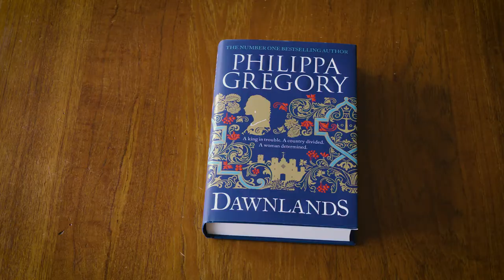Dawnlands by Philippa Gregory: Who are the Stuarts?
Philippa Gregory, the number one bestselling author of Tidelands and Dark Tides, introduces her new novel Dawnlands and gives the background to the Stuart line.

Filmed at The Honourable Society of Lincoln's Inn in London, with kind permission.

In a divided country, power and loyalty conquer all…

It is 1685 and England is on the brink of a renewed civil war against the Stuart kings with many families bitterly divided. Alinor, now a successful businesswoman, has been coaxed by the manipulative Livia to save Queen Mary from the coming siege. The rewards are life-changing: the family could return to their beloved Tidelands, and Alinor could rule where she was once lower than a servant.

Inspired by news of a rebellion against the Stuart kings, Ned Ferryman returns from America with his Pokanoket servant to join the uprising against roman catholic King James. As Ned swears loyalty to the charismatic Duke of Monmouth, he discovers a new and unexpected love

Meanwhile, Queen Mary summons her friend Livia to a terrified court. Her survival, and that of the Stuart kings, is in the balance, and only a clever and dangerous gamble can save them…

A compelling and powerful story of political intrigue and personal ambition, set between the palaces of London, the tidelands of Fowlmire and the shores of Barbados.